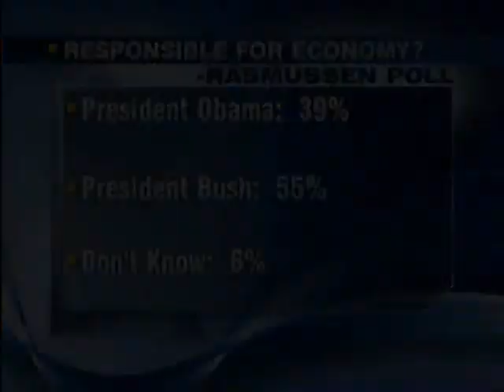Steve Gill on This Week with Bob Mueller, 8/23/09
On This Week with Bob Mueller. On the panel this week includes the co host of LIberadio, Mary Mancini, and Syndicated Conservative talk show host Steve Gill. We're discussing the on going Health Care debate. Town hall meetings are held in Tennessee.. they get loud, but not out of control... people want answers.